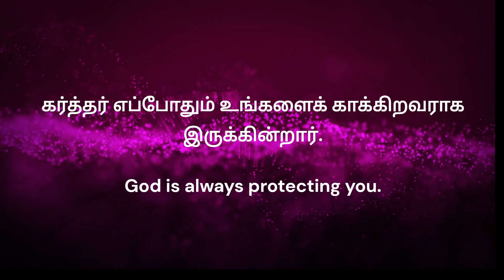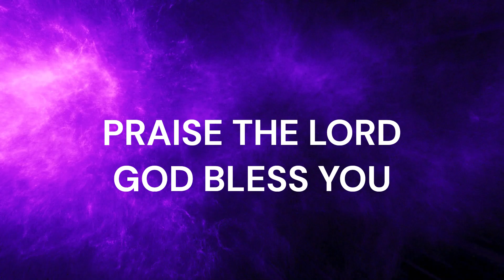TODAY BIBLE VERSE 09-06-2024 இன்றைய வசனம்